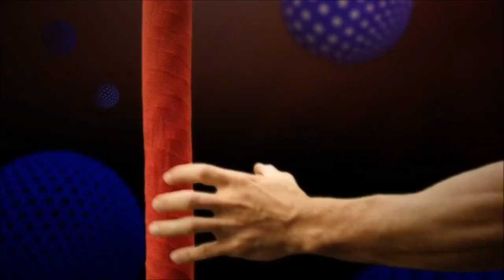2018 We Are The One Promo Melbourne | Channel 9 Promo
Station ident from the Nine Network Australia.